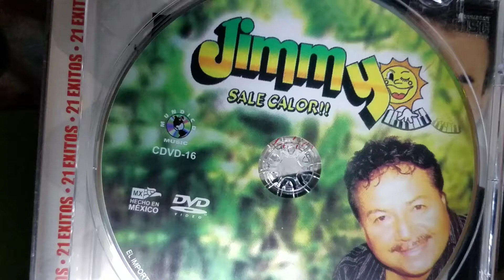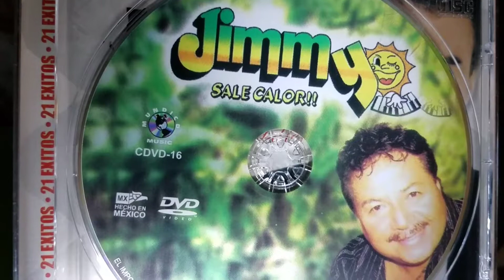JIMMY Y SUS TECLADOS ..LA PACHANGA COMENSO VOL 8